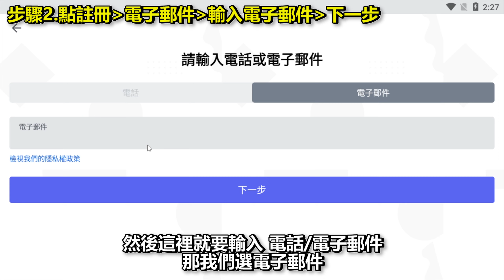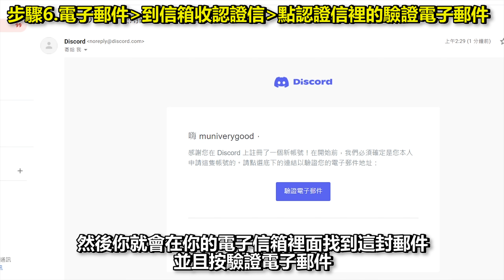註冊Discord帳號 不用2分鐘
喜歡這部影片的話歡迎按下喜歡👍